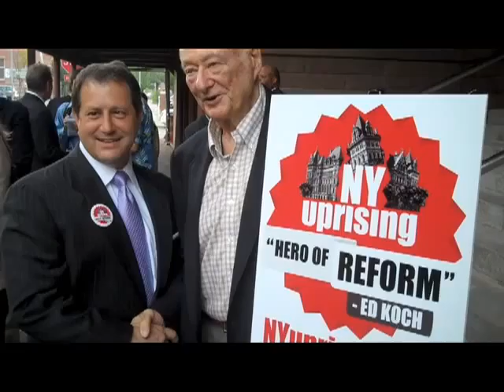NY Uprising: Thursday, Heroes in Rochester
Former NYC Mayor Ed Koch, Founder of New York Uprising, stands on the steps of Rochester City Hall and names the local Heroes of Reform standing with him.